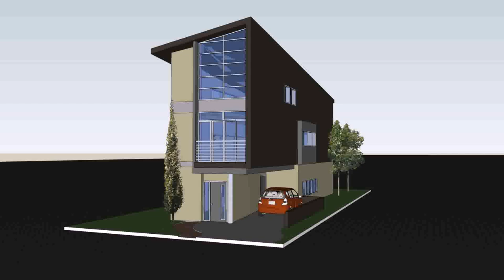Contemporary House Plans For Small Lots - Gif Maker DaddyGif.com (see description)